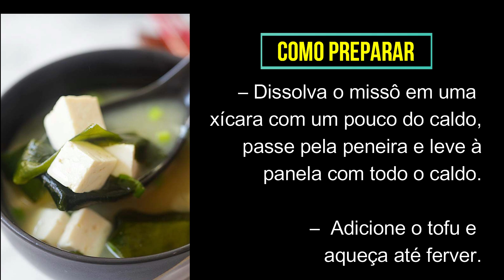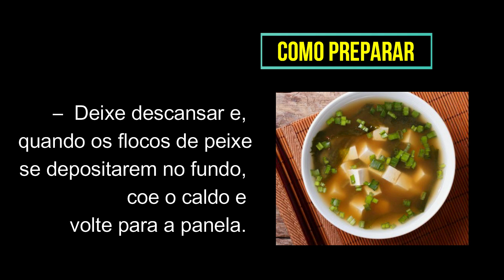Sopa japonesa missô e os benefícios para a saúde - Família AVôVó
Uma tradicional sopa oriental e que faz muito bem e os benefícios são incríveis. Os japoneses sabem muito bem disso. Vem com a gente ver como se prepara essa sopa.